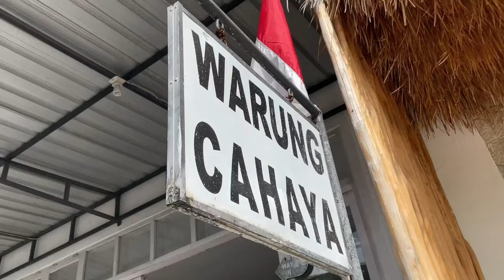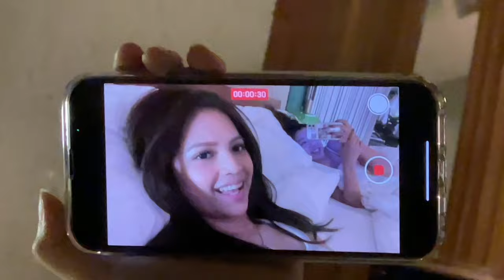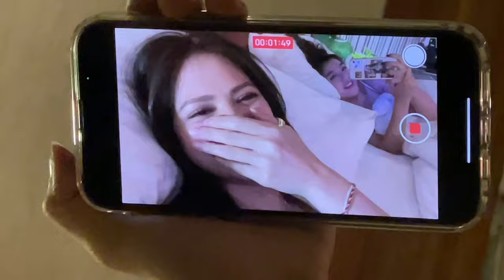antares fam goes to bali | eps 1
Hope yall enjoyed the video as much as I do :)

See you di part selanjutnya !